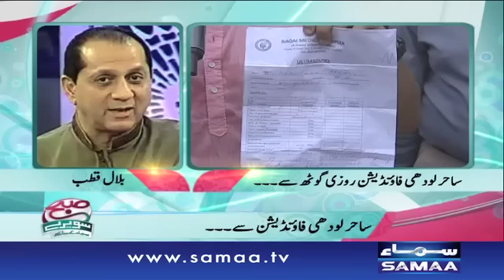Subah Saverey Samaa Kay Saath, 13 August 2015 Samaa Tv